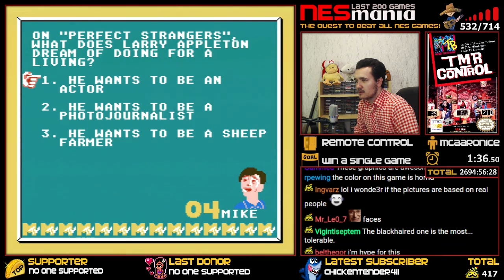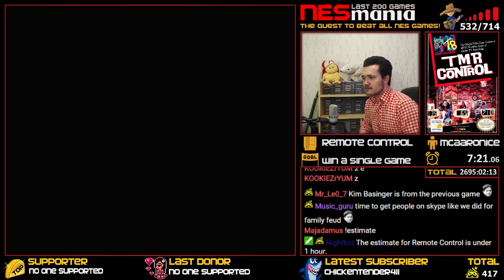533/714 Remote Control - NESMania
WINNING CONDITION: Win a single game.

REMEMBER: This video is a full Playthrough of Remote Control from start until I the game is beaten or the winning condition has been met.